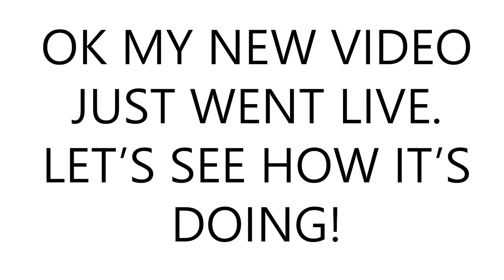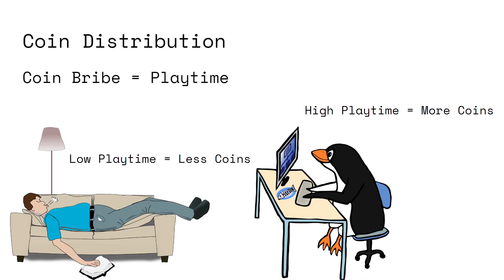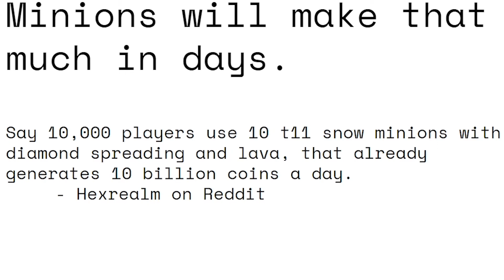I Was Wrong - Hypixel Skyblock Mayor Elections: The Problem with Scorpius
I was wrong. Very very very wrong. Thank you to all of the people who pointed that out to me.

The Problem with Scorpius in Hypixel Skyblock - Mayor Elections is a video about the mayoral elections in Hypixel skyblock where Scorpius is running against the other candidates. Unbeknownst to all, there are a lot of problems with Scorpius being the mayor, and not everyone can see that. It is called: Inflation! Everyone get's 1 million free coins? That's not good!
That is what I thought. But, there is a better way! Now I am going to tell you all why I was wrong.